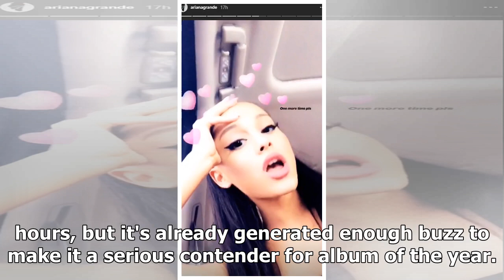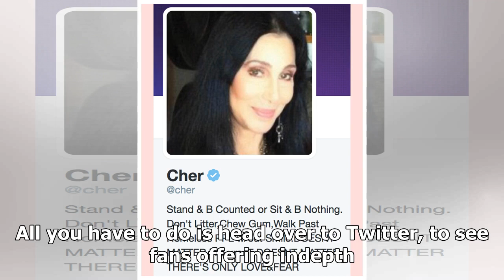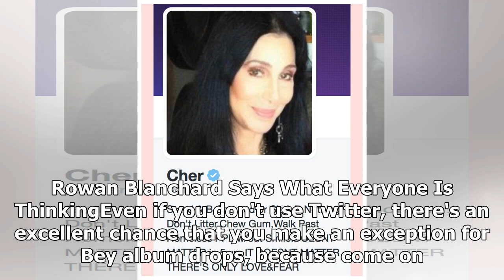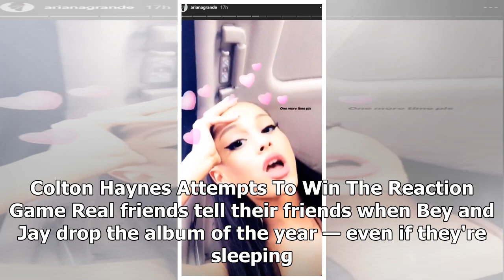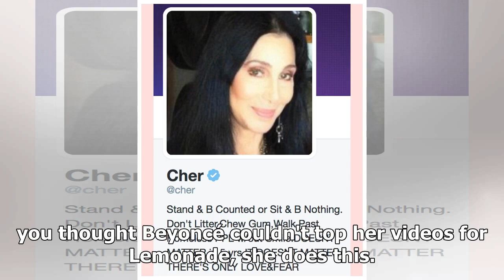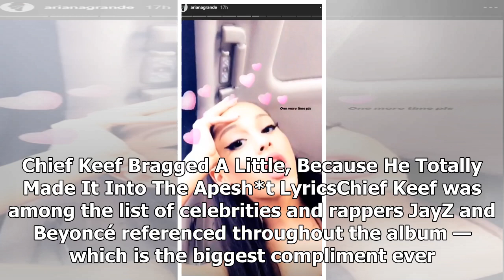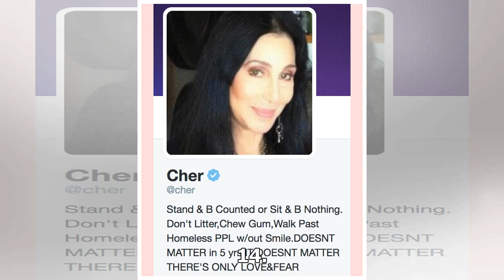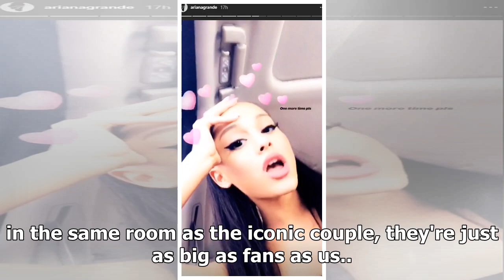These 14 Celebrity Reactions To 'Everything Is Love' Are So Relatable